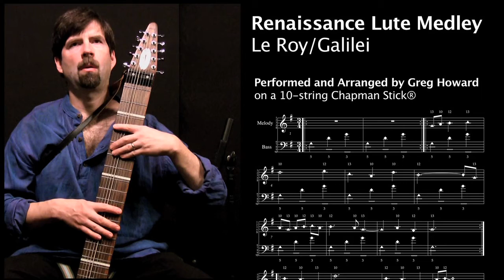Renaissance lute music on the Chapman Stick - Greg Howard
Greg plays this arrangement from his "Shapes" CD, of two Lute pieces by Ranaissance composers Adrian Le Roy and Vincenzo Galilei.  The first part of the piece, by Le Roy, is arranged in StaffTab fretboard notation in Greg's "The Stick Book, Volume 1".

This version is a bit more embellished (some harmonies, pull-offs, grace notes, etc.).  All the notes are the same for the Classic, Baritone Melody and Matched Reciprocal versions of the book, but the fingering for the Matched Reciprocal version is different than shown in the video.

Both channels of The Stick were recorded straight through a Fender Deluxe Reverb amp, with no eq, compression or ambient processing added.